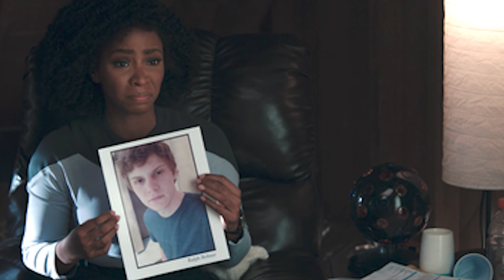WandaVision 1x9 Series Finale Reaction Mashup "Scarlet Witch Scenes"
WandaVision 1x9 Series Finale Scarlet Witch  Post Credit Scene Reaction Mashup
WandaVision Season 1 Episode 9 Series Finale Scarlet Witch Post Credit Scene Reaction Compilation

Chapters-
0:00 - My Thoughts
0:49 - Reaction Mashup & Reactors Names